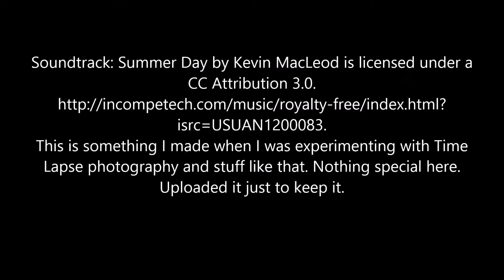Time Lapse Experiment Cars & Street view SYED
This is something I made when I was experimenting with Time Lapse photography and stuff like that. Nothing special here. Uploaded it just to keep it.